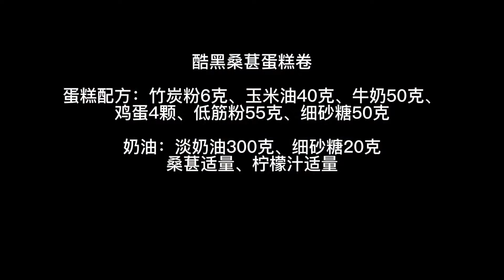酷黑桑葚蛋糕卷，擊中味蕾地極致口感，好吃到詞窮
酷黑桑葚蛋糕卷
蛋糕配方：竹炭粉6克、玉米油40克、牛奶50克、
雞蛋4顆、低筋粉55克、細砂糖50克
奶油：淡奶油300克、細砂糖20克
桑葚適量、檸檬汁適量